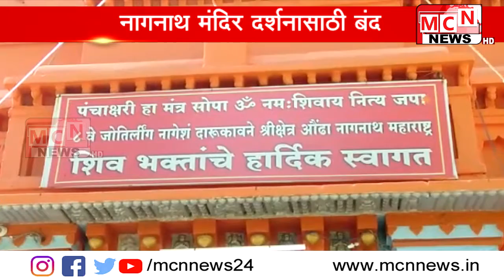नागनाथ मंदिरातील दर्शन व्यवस्था इतिहासात पहिल्यांदाच बंद राहणार आहे़ करोना आजाराच्या पार्श्वभुमिवर